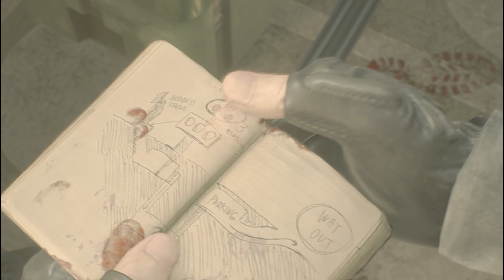Mad | Resident Evil 2 Gameplay #2 | Rumr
WELCOME, to Resident Evil 2.. the REMAKE. This game is so significant to my childhood as it was the VERY FIRST scary horror game I've ever played/seen. Leon... LET'S DO THIS.